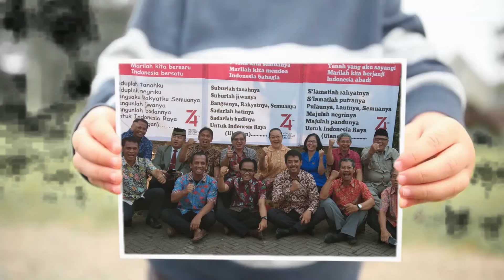Kebersamaan yang indah bersama Rm. Yoseph Sutrisno Amirullah, SCJ